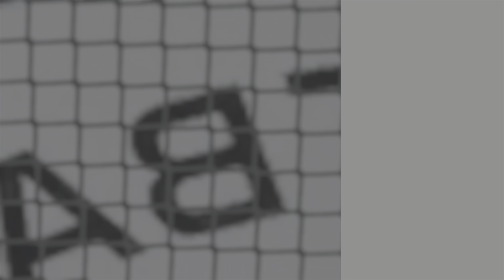Fc24 Top Gol #2 Vinicius solo gol inumani!